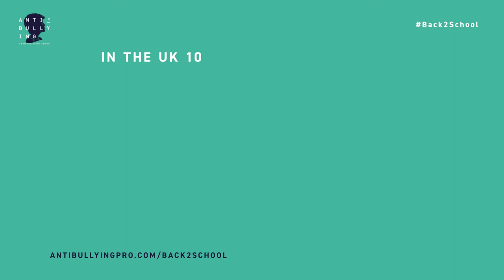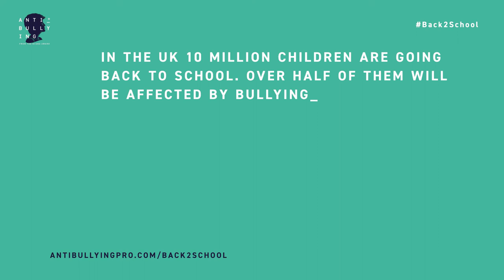Iain Stewart MP on Back2School Bullying (Anti-Bullying)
Get involved & share your school pic & advice using Back2School. It costs just £20 to help one young person to stand up to bullying. YOU can help us to train Anti-Bullying Ambassadors in schools by donating as little as £1.

or text ANTI17 £1, £5, £10 to 70070. For example text: ANTI17 £1 to 70070.

Text code is UK Only Max £10 / Web link is worldwide. Celebrities go Back2School sharing their advice for young people returning to school in 2017. The Diana Award’s Anti-Bullying campaign A registered charity/non-profit. Iain Stewart MP.